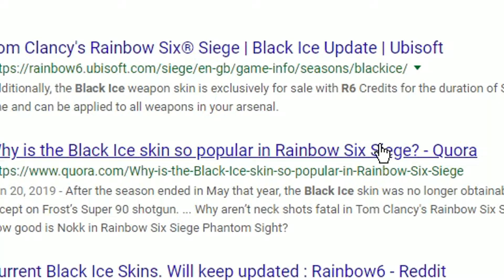Toxic Shield Rainbow Six Siege Moments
Corsair LPX 8GB DRAM 2666MHz
CORSAIR CARBIDE 200R Compact ATX Case
Corsair Air Series AF120 LED Quiet Edition